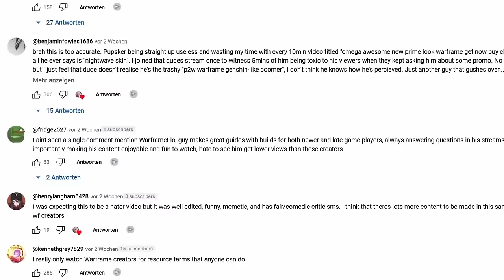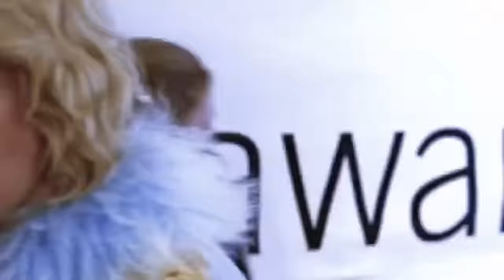The Problem with Warframe Creators-MHBlacky Edition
Hello,

The source of MHBlacky clips can all be found here in this video of his below.
He is very informative about lots of mechanics and explains warframes short and simply. He does a lot of work into his editing so go check him out.

ITZPAKTLI's posts of Warframe Art and Memes here! Go check her out!